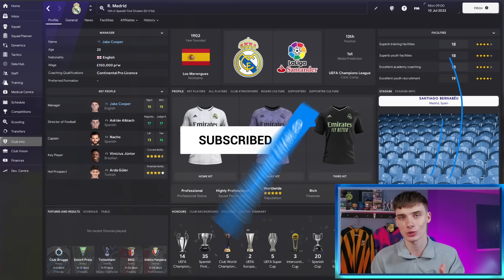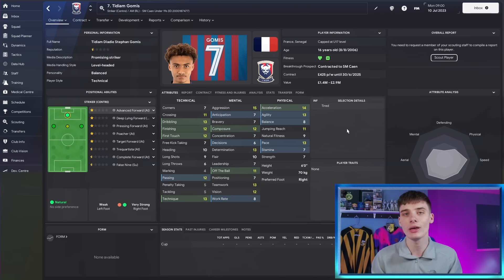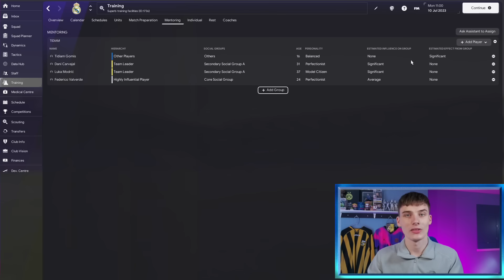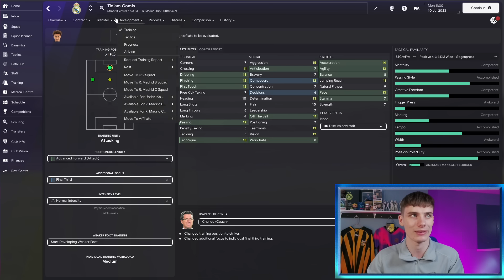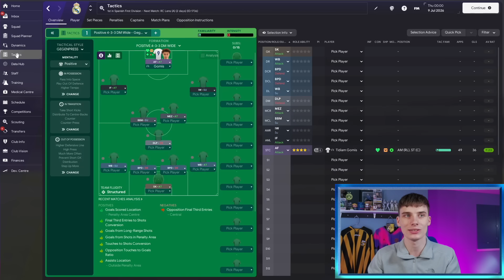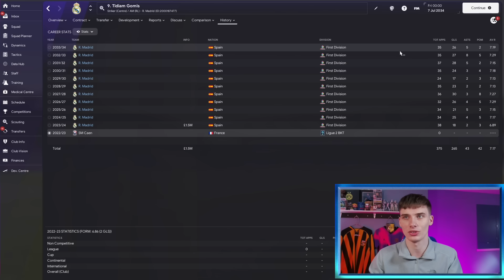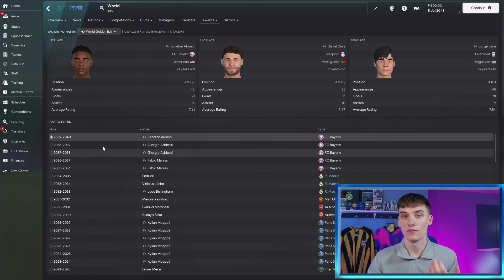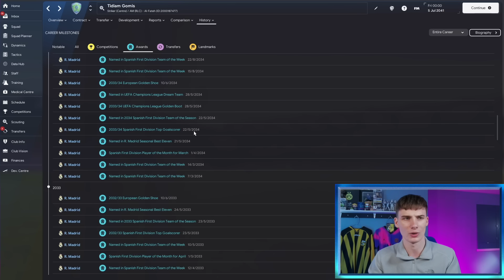600+ Goals For UNSTOPPABLE 1M Wonderkid | Football Manager 2024 Wonderkids to Superstar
Today, Jake looks at an unstoppable wonderkid striker could be the best wonderkid bargains in FM24, scoring 600+ goals. This striker is one of the best wonderkids we have found in Football Manager 2024 and he does so well in the in game engine especially after the FM2024 Winter Update, being very unique with his bargain start price!